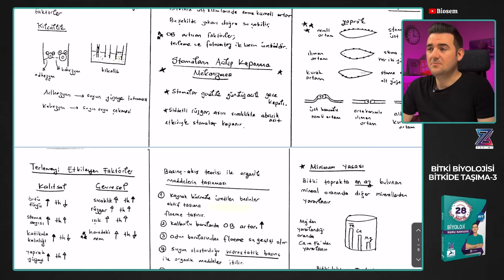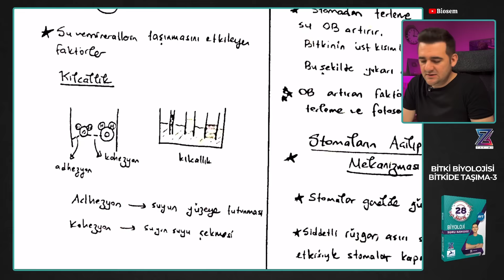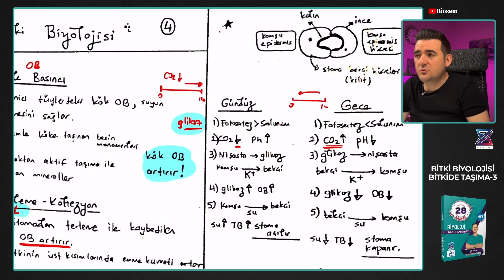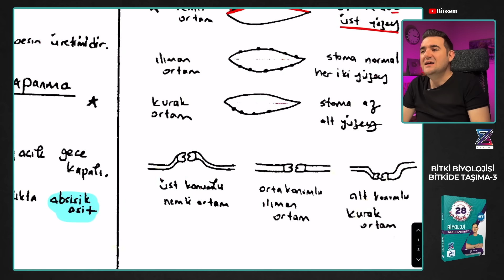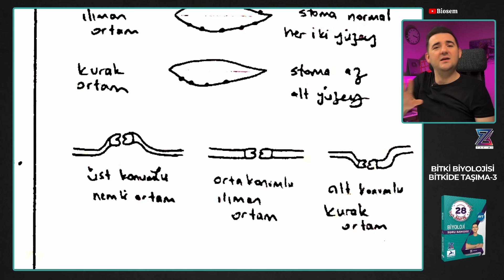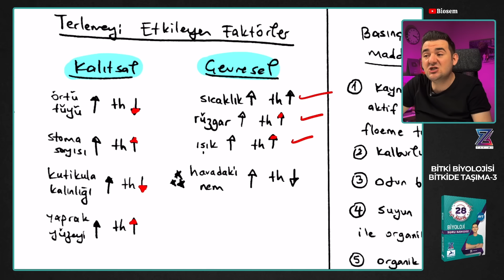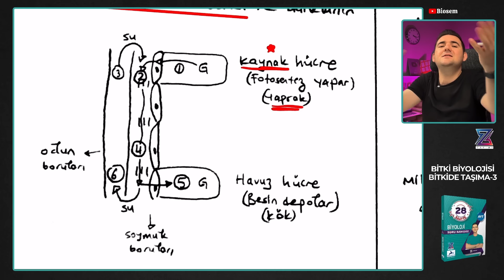Bitki Biyolojisi | Bitkide Taşıma-3 Konu Anlatımı 12. Sınıf Biyoloji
Biyoloji
Tyt Biyoloji
Biyoloji PDF
Biyoloji 9.sınıf
Biyoloji 10. Sınıf
Biyoloji 11.Sınıf
Biyoloji 12. Sınıf
YKS
Biosem PDF
Biosem Tyt
Biyoloji ayt